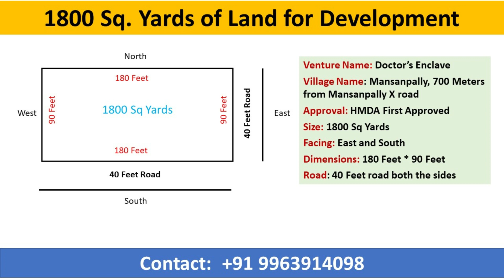1800 Sq Yards of Plot for Villas/Apartment development at Mansanpally X roads near to Maheshwaram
1800 Sq Yards of Plot for Villas/Apartment development at Mansanpally X roads near to Maheshwaram

Venture Name: Doctor’s Enclave
Village Name: Mansanpally, 700 Meters from Mansanpally X road
Approval: HMDA First Approved
Size: 1800 Sq Yards
Facing: East and South
Dimensions: 180 Feet * 90 Feet
Road: 40 Feet road both the sides